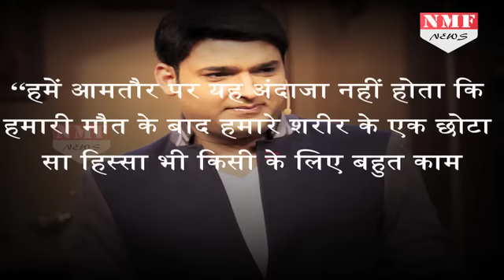Comedian King Kapil Sharma ने किया ऐलान Donate करेंगे आंखे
Popular comedian Kapil Sharma has pledged to donate his eyes .Kapil was so inspired by national blind cricket team that he pledged to donate his eyes.

nmf fb - comedian kapil sharma ने blind cricket team से inspire हो कर अपनी eye donate करने का फैसला लिया है